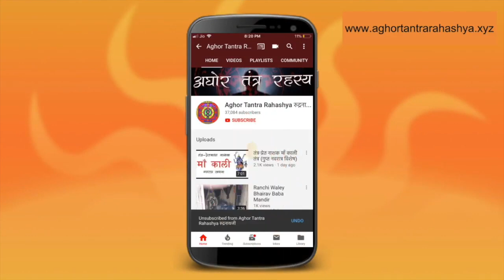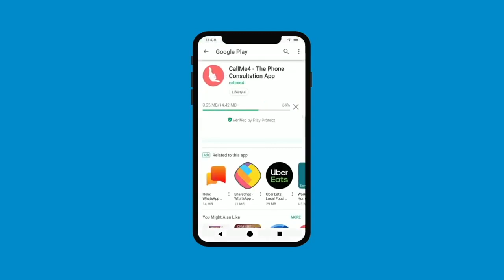धन काली साधना, सिर्फ़ ५६ बार जाप से बरसेगा पैसा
महाबीज से निकला ३ बीज, एक लक्ष्मी, एक सरस्वती और एक काली। काली को काल की शक्ति मान कर पूजा किया जाता है। उनकी काली के धन रूप में पूजा करने से कभी भी लक्ष्मी कृपा की कमी नहि रहती।

Alakh Aadesh!